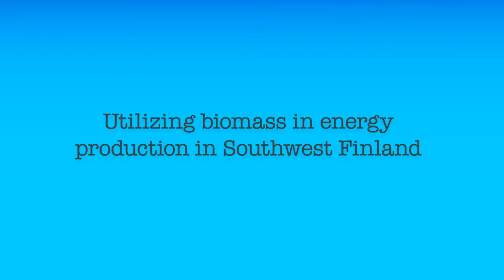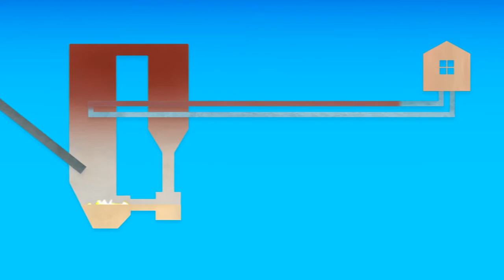Utilizing Common reed in energy production in Southwest Finl